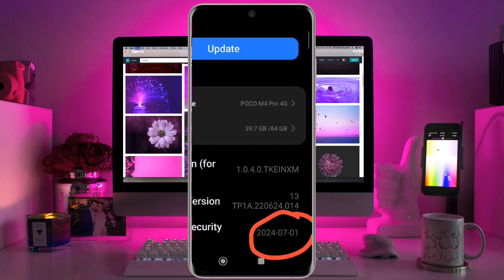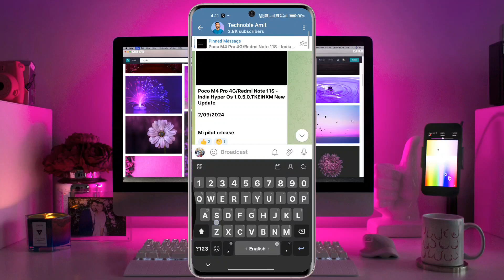HYPER OS 1.0.5.0.TKEINXM New Update for Poco M4 Pro 4G/Redmi Note 11S